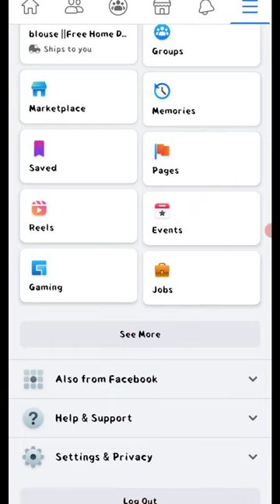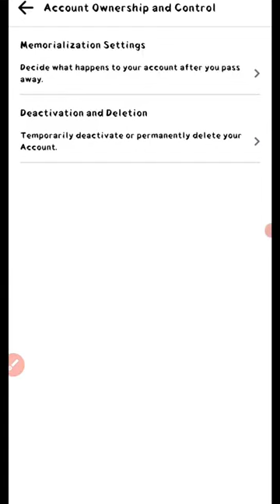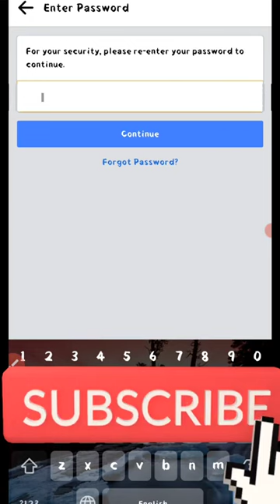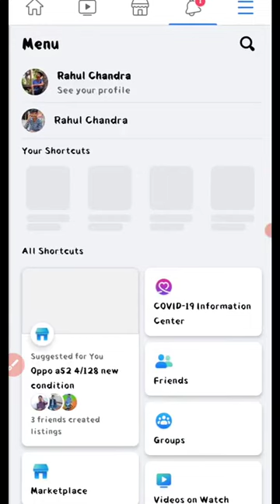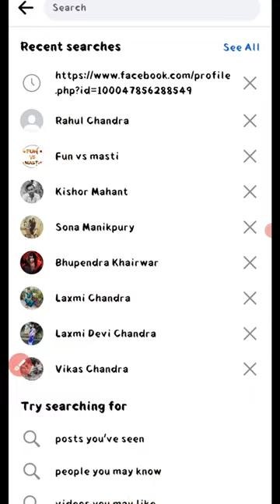How To Deactivate Facebook Account Hindi | Facebook Account Ko Deactivate Kaise Kare